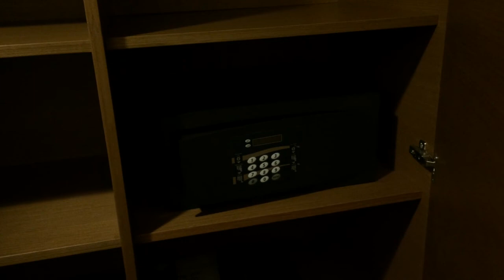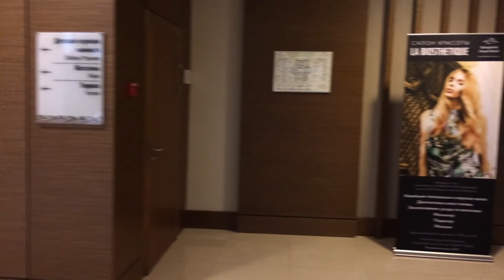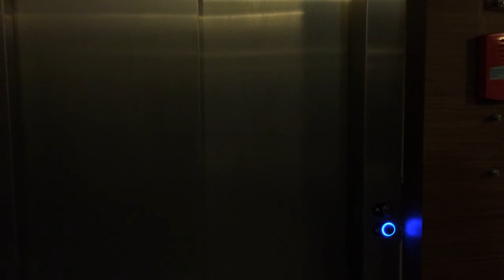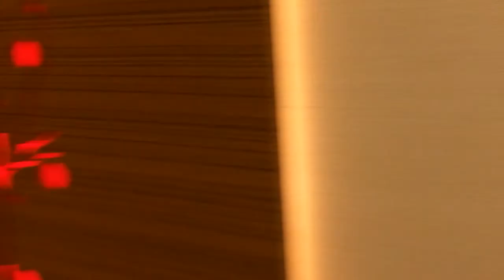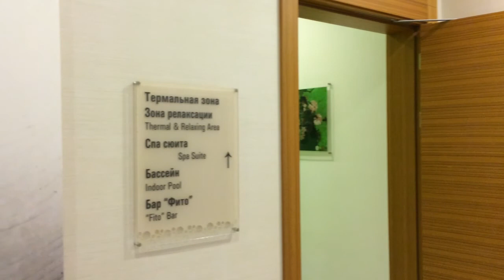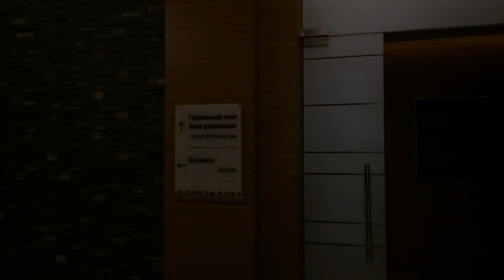Кемпински Гранд Отель Геленджик 5* Россия Краснодарский край 2018